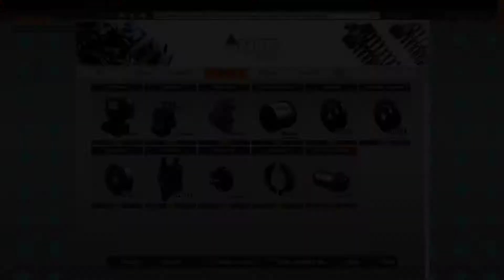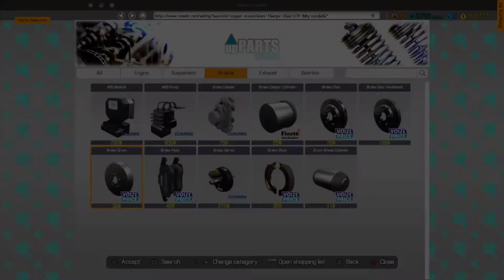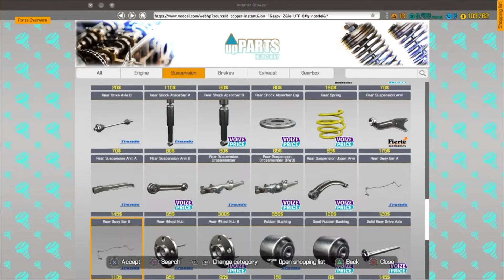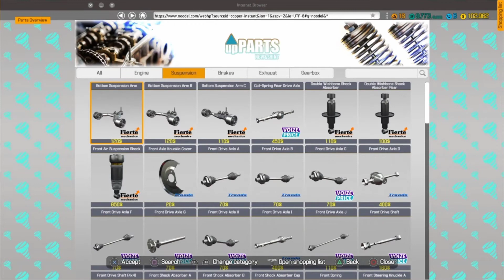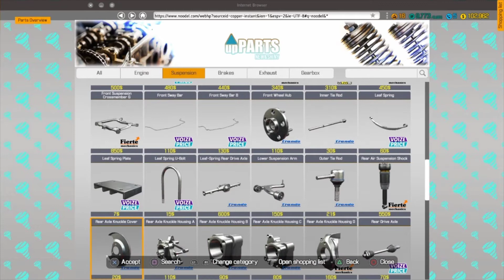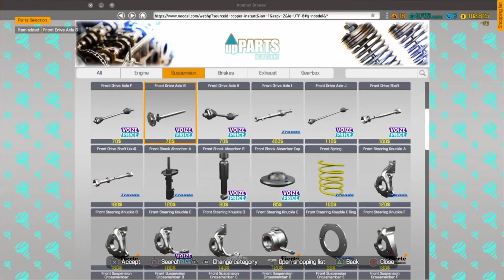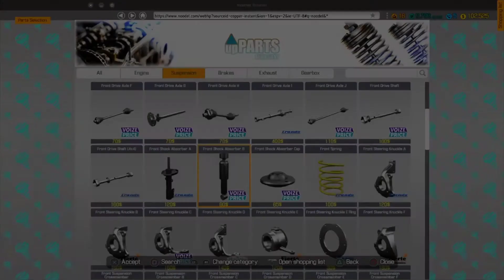7محاكي ميكانيكي السيارات صيانة أوسخ جيب car mechanic simulator Dirtier jeep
أتمنى ان تنال الحلقة على اعجابكم ترقبوا الحلقات القادمة ولا تنسوا الاعجاب والاشتراك